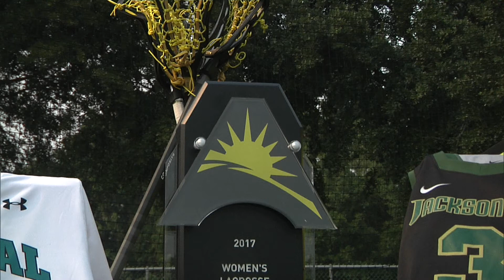Jacksonville 11, Coastal Carolina 10 - @ASUNWLax Championship Final